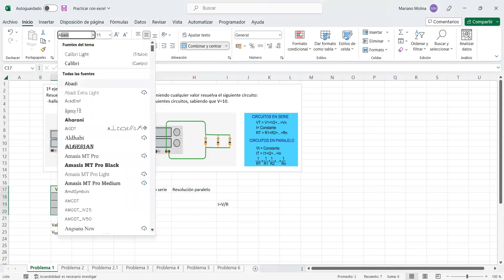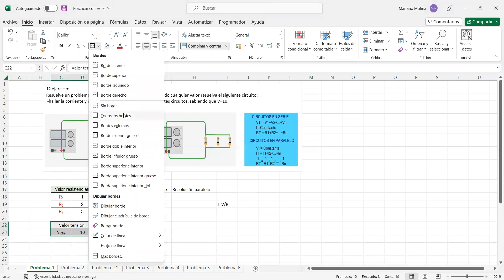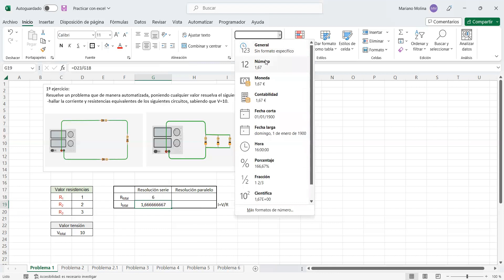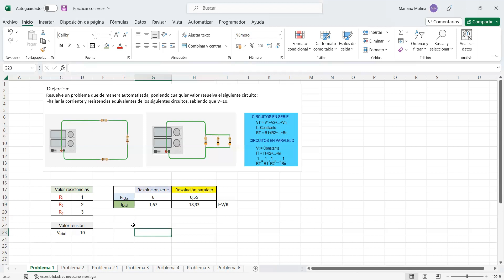💻💻Aprendiendo por primera vez Excel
Aprende a cambiar el tipo de letra, tamaño, combinar celdas, poner subíndices y superíndices, relleno de celdas, poner bordes, color a las palabras, tus primeras operaciones matemáticas. etc.